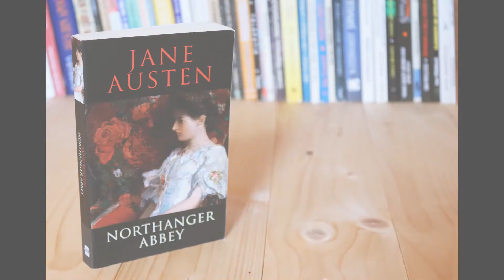Northanger Abbey - Jane Austen TheBookSpeaks No. 6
00:00 Logo
00:11
03:48 Synopsis

Have a nice cup of tea and enjoy this audio sample from Jane Austen's 'Northanger Abbey'!

TheBookSpeaks (CarteaVorbeste) is an original AudioBookiseala series concept that introduces books in a different way: instead of talking about books and criticizing, I simply read from them, for I believe every book has its own voice and needs to make itself heard. So every week I post a video where I read a couple of fragments from a book and its synopsis.

Special thanks to my Patrons:

-Toly
-Maria
-Daniela
-Alina

About me:
Soprano | Writer | Artist